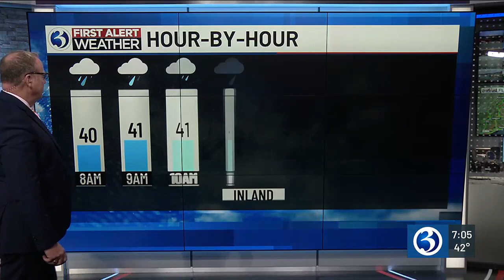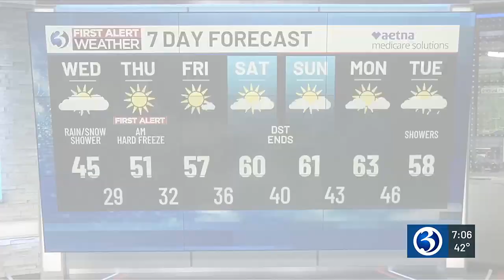Eyewitness News Wednesday morning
Wendell Edwards and Scot Haney have the news and weather for the morning of Nov. 1.